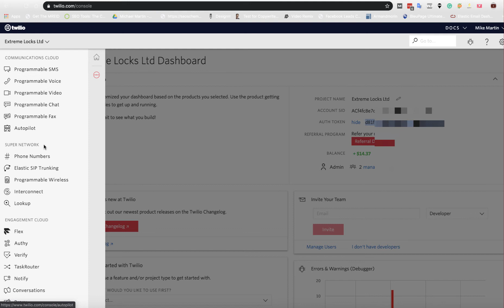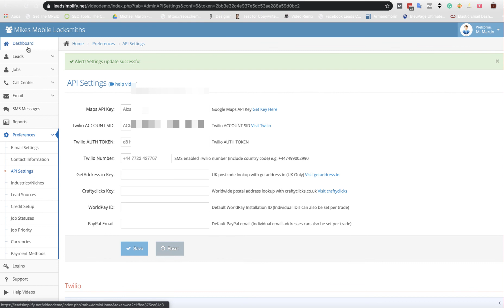Lead Simplify Step 4 - Connect your Twilio account to your system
Lead Simplify Step 4 - How to connect your Twilio account to your system

Get all your Forms in a single place with the drag and drop form builder

Build hundreds or thousands of SEO perfect pages on your websites in seconds and rank in every area your business covers with the Mass Page Software

Make Schema a piece of cake with the worlds easiest and most advanced schema tool

Build unlimited backlinks for all your websites with the Dynamic Backlink Builder